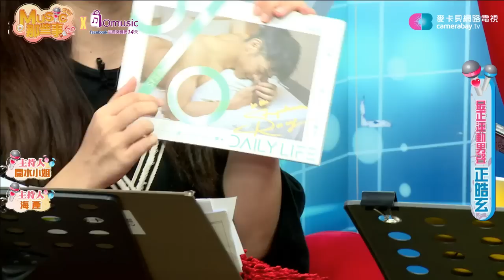MUSIC那些事(開水小姐,海產,正皓玄)20160808_3 最正運動男聲正皓玄不只唱歌好聽,玩饒舌beatbox也不錯喔